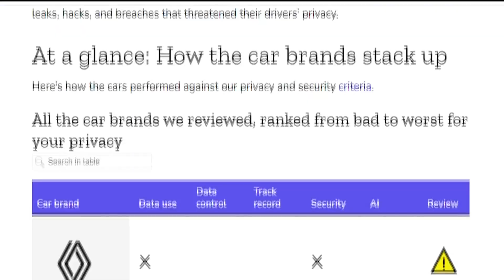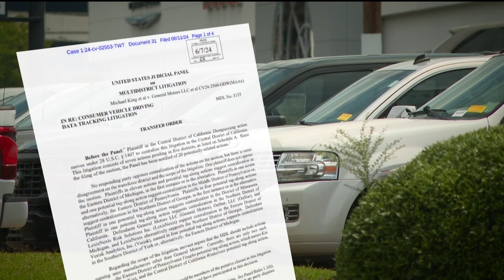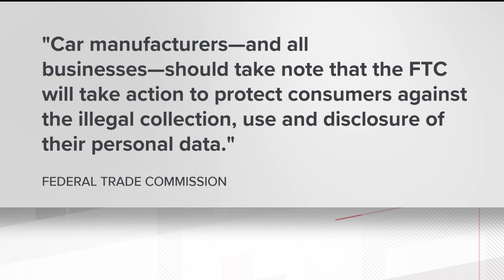Your car could be collecting data about you | How to protect your information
Drivers may not know it, but modern vehicles may be collecting data and handing it off to someone else.